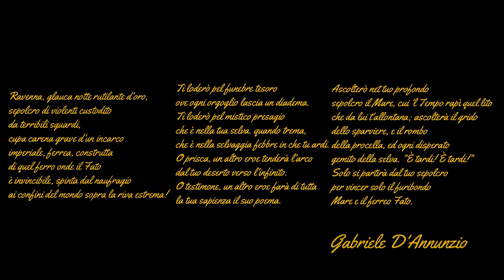Ravenna - Romagna - Italy - Drone cinematic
Ravenna is my hometown, it has about 150,000 inhabitants and it's a place very rich in history and has a truly remarkable past. Ravenna has in fact 8 Unesco monuments and despite being a small town, it is double the number of Unesco monuments existing in London.

In the video I shot, you will see several, from San Vitale to Sant'Apollinare Nuovo, the Mausoleum of Theodoric, Sant'Apollinare in Classe, the Mausoleum of Galla Placidia, passing through other important sites such as the Duomo, the Dante area, Piazza del Popolo and the historic center, the Basilica of San Francesco reserving a look also at the Darsena di Città (docks), the localities of Marina di Ravenna with its beaches and Classe with its pine forest.

Ravenna can therefore be defined as the exact synthesis of a city of art and sea.

Good vision!